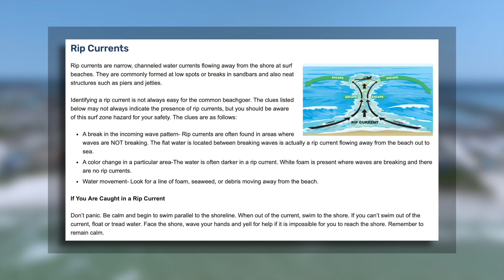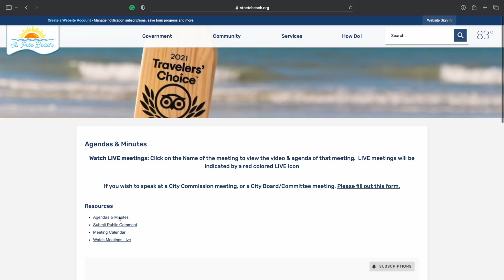7/6/23- Community Update with Commissioner Chris Graus